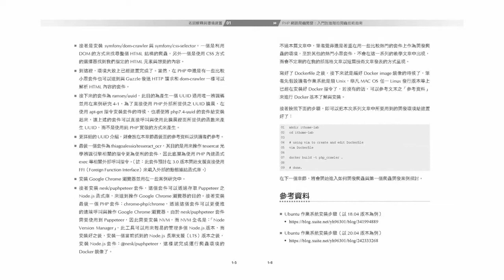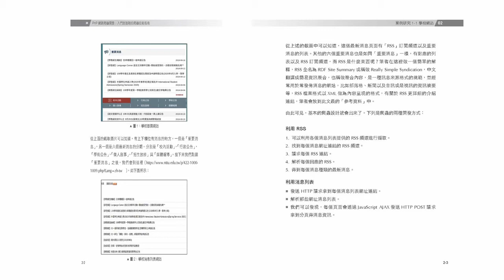PHP網路爬蟲開發：入門到進階的爬蟲技術指南（iT邦幫忙鐵人賽系列書）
第一本以PHP網路爬蟲開發技術為主的台灣本土專書！

◆提供客製化虛擬機器環境輕鬆地進行案例演練
◆透過大量案例研究以增進爬蟲開發技巧
◆介紹不同爬蟲套件以因應複雜多變的網站

本書內容改編自 第11屆iT邦幫忙鐵人賽，Modern Web組佳作網路系列文章：《寫給PHP開發者的30堂網路爬蟲開發》，除了這是以PHP開發者角度為出發的爬蟲技術文章外，也是一本專屬台灣本土的PHP網路爬蟲開發書籍。PHP是廣泛的應用在市面上開發網頁後端與網路服務的程式語言，本書旨在介紹PHP這門程式語言應用於網路爬蟲開發的技巧與實做。

音樂來源：Youtube音效庫 "Finland"